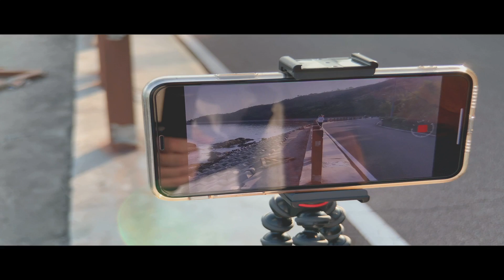Christmas Travel | SURPRISING | FiLMic Pro Log V2 + Moment Lens (anamorphic lens & 58mm lens)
Christmas Travel
 I BUY THE NEW LENS
 FiLMic Pro Log V2 + Moment Lens (anamorphic lens & 58mm lens)
This is amazing lens and the filmic pro log v2 is very surprising

Christmas Travel
FiLMic Pro Log V2
Moment Lens
anamorphic lens
58mm lens